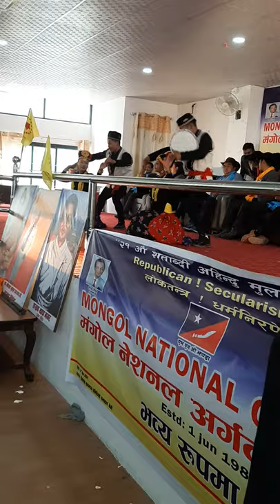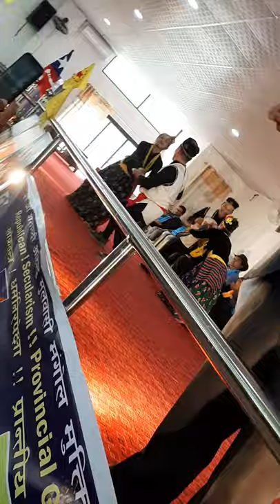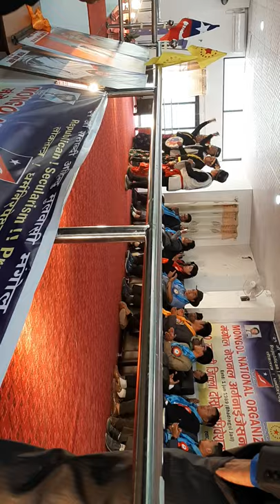Tamang selo /Mongol song Mulbasi Mongol jindabad dance by national organization group myagdi nepal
Mongol song 🎵

Thank-you so much MNO myagdi

Performed by; prem Pun, bhima Shreesh, priyanka garbuja and sujan roka

Choreography:prem Pun

It's me sujan roka magar
Welcome to my YouTube channel my viewers and fell Happy thankyou so much my viewers and keep supporting  don't forget to like comments shared and subscribe  I will to give more entertainment  i will try to do best